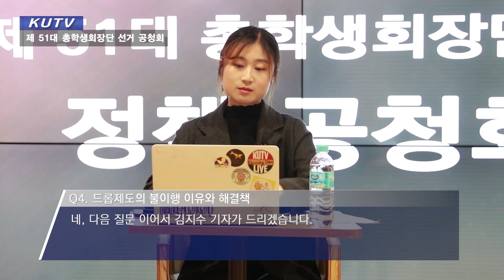2018 'KUTV 주관' 총학생회장단 선거운동본부 시너지 공청회 통합본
2018 'KUTV 주관' 총학생회장단 선거운동본부 시너지 공청회 통합본